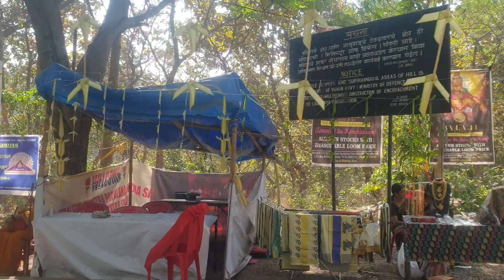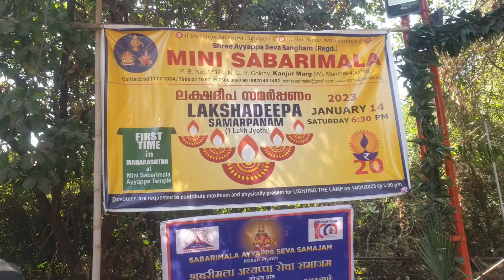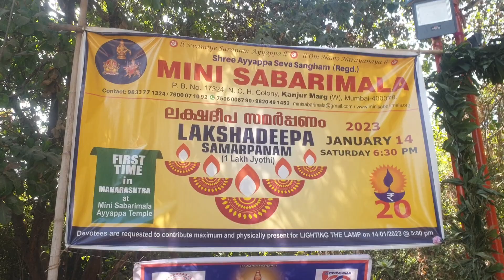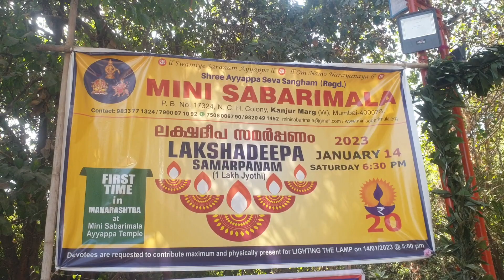लघु: शबरीमला मन्दिरे लक्षदीपाः मकरसङ्क्रान्ते: दिने | Lakshadeepam at Mini Sabarimala | 14 Jan 2023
लघु: शबरीमला मन्दिरे लक्षदीपाः मकरसङ्क्रान्ते: दिने | Lakshadeepam at Mini Sabarimala Kanjurmarg West Mumbai | 14 Jan 2023